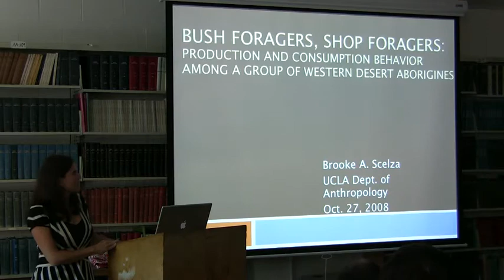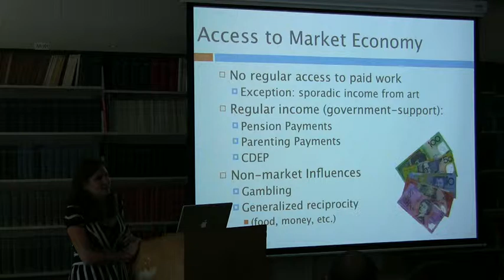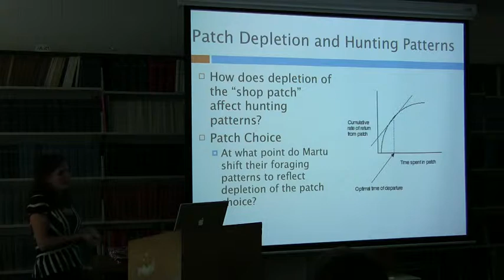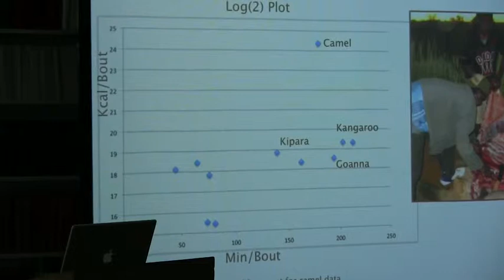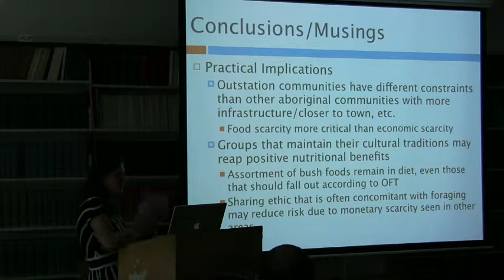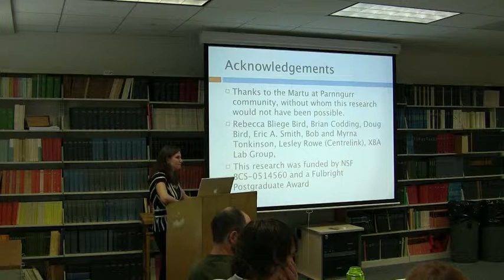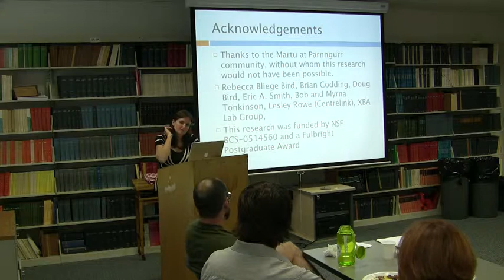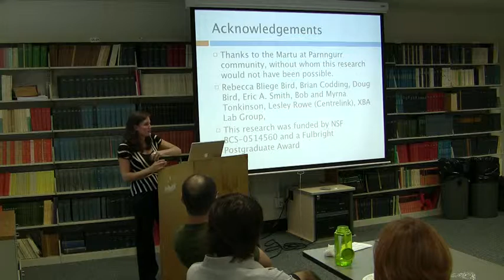Bush Forager, Shop Forager: Production and Consumption Behavior in a Group of Western Desert Ab...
10/27/2008
Brooke Scelza - UCLA Department of Anthropology
"Bush Forager, Shop Forager: Production and Consumption Behavior in a Group of Western Desert Aborigines"

Australian Aborigines in the Western Desert have gone through a nutritional transition in the last 50 years; moving from a diet of mainly indigenous â€œbush foodsâ€ acquired during daily foraging trips to one that includes store-bought products delivered directly to community shops. Although store-bought foods are more convenient, their availability fluctuates due to poor road conditions, community budget constraints and food spoilage. Small game and certain species of widely available large game, on the other hand, require more energy to acquire, but have a relatively consistent rate of return. An evolutionary perspective on diet choice suggests that people should make choices that will optimize their daily caloric intake and respond quickly to resource depletion. In this paper I will look at the consumption of foraged and store-bought foods in one Martu Aboriginal community to better understand issues of diet choice, foraging time allocation and risk management. I will then place this case study within a broader framework to demonstrate how an evolutionary approach can illuminate new ways of thinking about human behavior related to diet and nutrition.